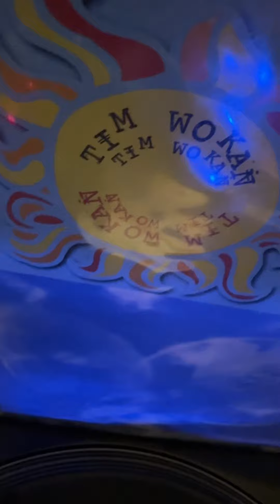Tim Wokan – The Blue Monkey (Dj Victor 1200)